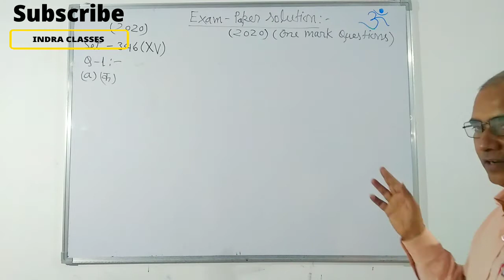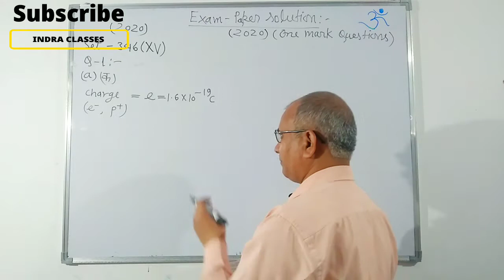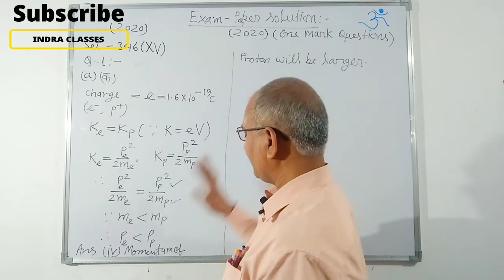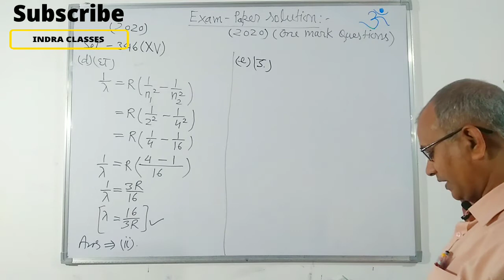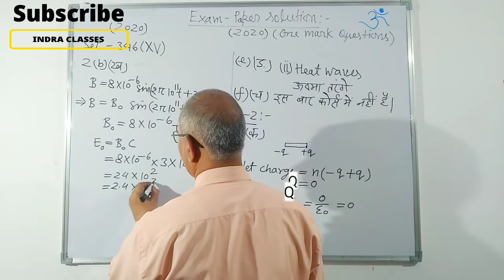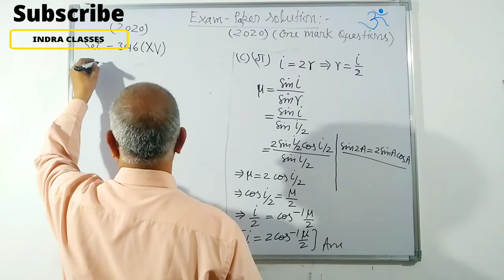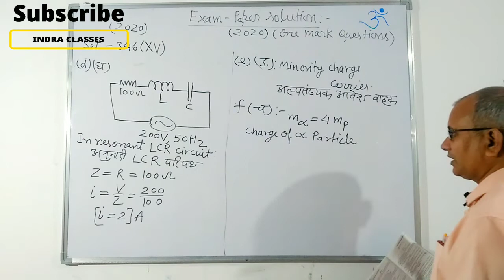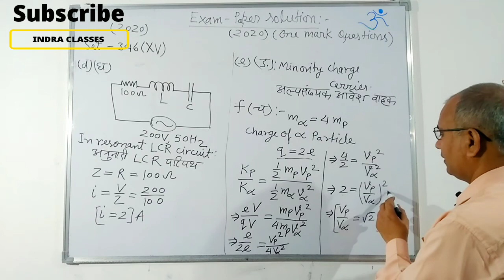UP BOARD-2020 || QUESTION PAPER SOLUTION || SET-346(XV) || CLASS-12TH